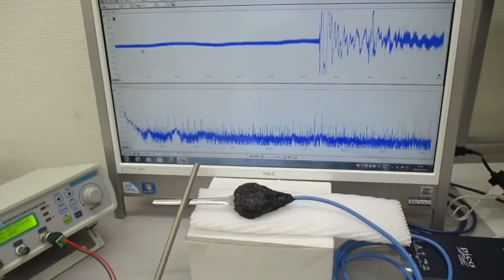叩いて（低周波刺激で）超音波を利用する（音と超音波の組み合わせ技術）